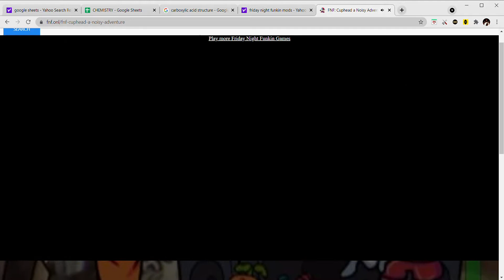FNF BUT CUPHEAD!!!!!!